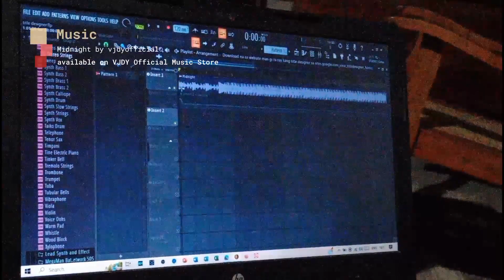Unboxing the Cheap Headphones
In this video, we are to unbox the very cheap headphones!

*INFO*
No link can be added because my brother bought it. not me, he sends this to me in studio to unbox it. you will be able to see the specifications, title of the product and the price in Peso and Dollar.

Test Music is *Midnight*. now available on VJDY Official Music Store! download

*WHO IS VJDY?*
My name is Vinscent Joshua Dy-Cok
they called me VJ. I was born in
March 13, 2005 in the Philippines, I just
Knowing about computers

*VIDEO EDITING*
Powerdirector App & PC

be infringing

That's all!